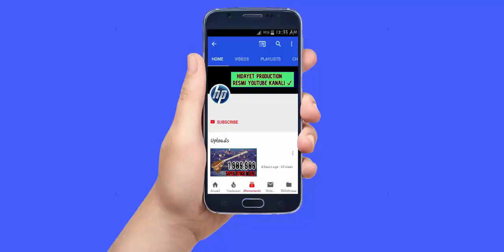Sen Oynamali Qara Zurna Oyun Havasi Popuri